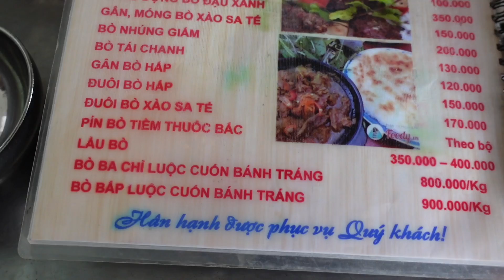Trải nghiệm LẨU BÒ TƠ CỦ CHI Siêu Nổi Tiếng và Cực Kì Đông Khách ngon hết nước chấm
Hôm nay Quán Vỉa Hè Review Lẩu 1 người ăn cực rẻ  nóng hỏi vừa thổi vừa ăn ngay tại Sài Gòn

Địa chỉ: 08 Nguyễn Giao, KP2, QL22, Củ Chu TP.HCM

Mở cửa: 7h-21h

STK: 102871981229 , Vietinbank, Lê Văn Thương